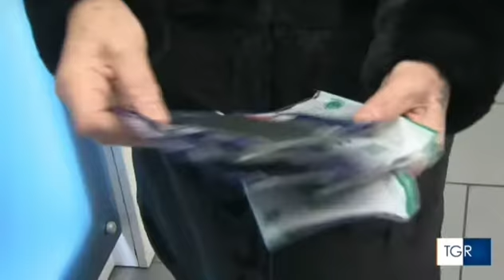Rai Veneto - Quarta dose, gli esperti: possibilità di estenderla in autunno